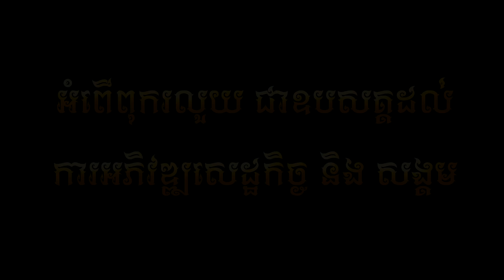ស្លាប់ក៏មិនឲ្យឃើញមុខ - បូលីពៅ ( Official Lyric VIDEO )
បទ : ស្លាប់ក៏មិនឲ្យឃើញមុខ
ដឹកនាំសម្តែង: គីម ផល្លីន
និពន្ធទំនុកច្រៀង : កែវ បុប្ជា
បទភ្លេង:  ទីណូ ( ទូ )
កាត់តរូបភាព: គីម ផល្លីន
ច្រៀងដោយ :  បូលីពៅ
( Official Lyric VIDEO )